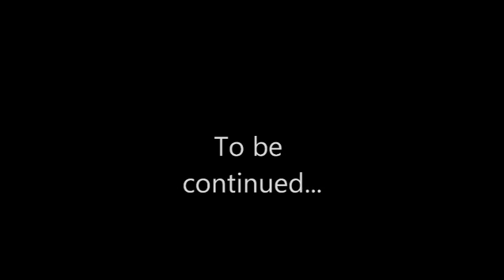Monster High Short Film - Frankie's Secret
This is my 10 year old daughter's first attempt at making a stop motion movie using her Monster High Dolls.  So she created this scene with a little bit of video editing help about Frankie and her secret.